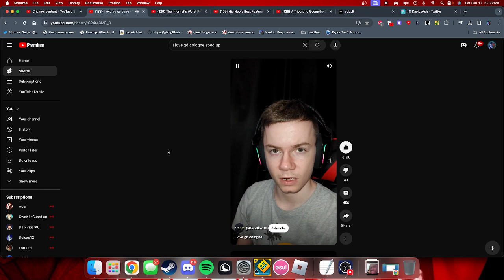back on track but every click is i love gd cologne